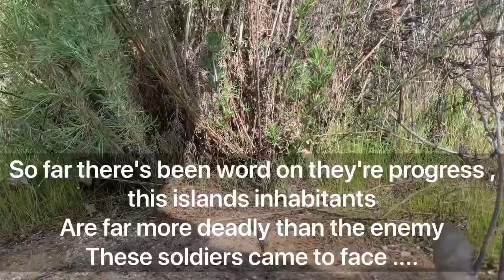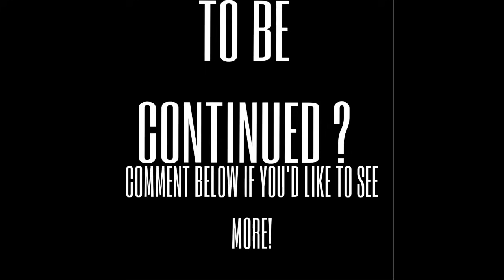Dinosaur Toy Movie : Island of Mystery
A group of marine raiders are sent on a mysterious undocumented island, thinking it was an enemy stronghold, but they were very wrong .

FOLLOW AND LIKE OUR FACEBOOK ! For news photography and videos!
((I OWN NONE OF THE MUSIC USED IN THE VIDEO, licensed epidemic sounds, I found it all on the splice app ))